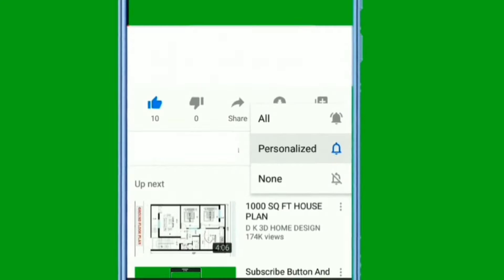Baby Bag/Maternity/ കുഞ്ഞിന് വേണ്ടത്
ഡെലിവറിക്കു പോയപ്പോൾ കുഞ്ഞിന് ആവശ്യം വന്ന പ്രോഡക്റ്റ്കൾ/Newborn Baby essential Bag packing for hospital visit.